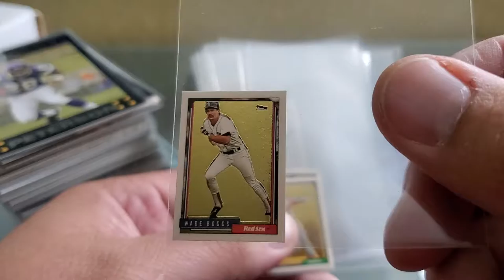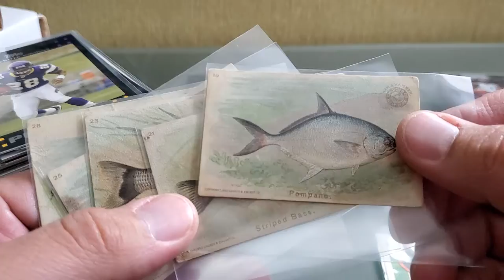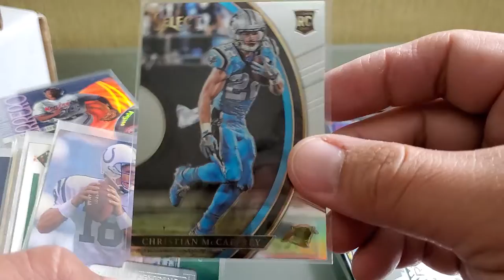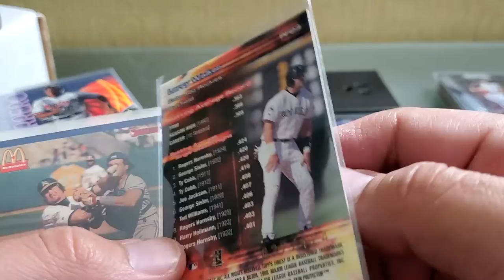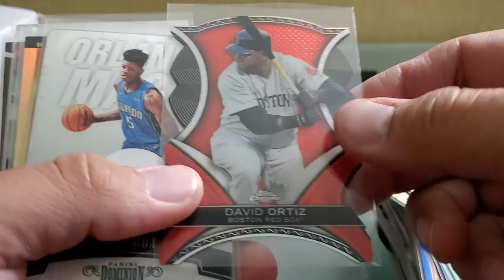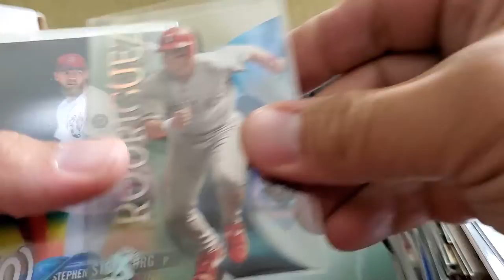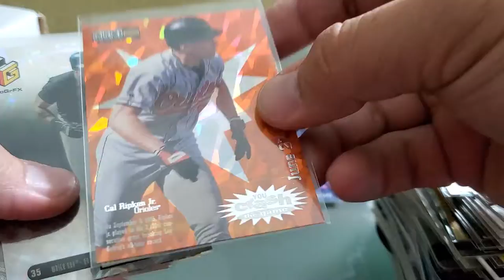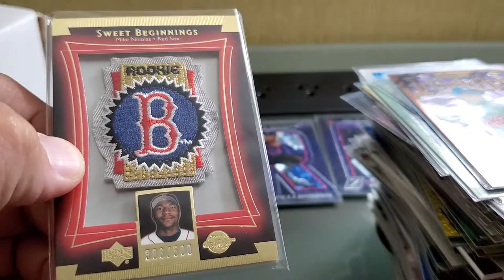Mail Day 4C: some awesome 1900 fish cards among the 90s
Mixed bag of 90s and some awesome arm and hammer soda fish cards from 1900

Collect to Connect!
-4Leaf Cards